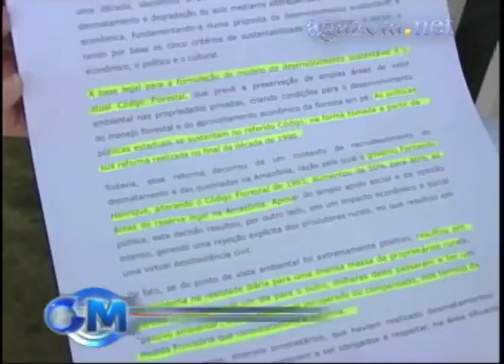Manifesto Código Florestal